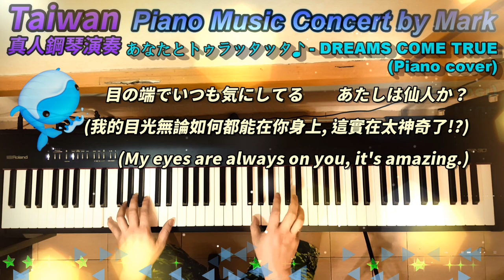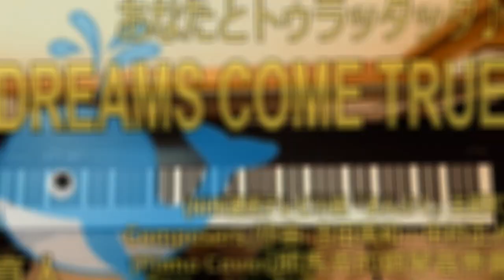あなたとトゥラッタッタ♪ - DREAMS COME TRUE (Piano Music 真人鋼琴演奏音樂) with lyrics,附歌詞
あなたとトゥラッタッタ♪
(You and Turatta)
DREAMS COME TRUE (Piano Music 真人鋼琴演奏音樂)

作曲：吉田美和・中村正人

This is Piano Cover and re-played by myself and not copy from others way.

PS:真人彈奏與電子音樂有所不同,真人彈奏較為生動,
指法的熟練度非常重要.
演奏出的音樂才有高低強弱的差別.

piano live-playing is different from electronic music, and live-playing is more vivid.
The proficiency of fingering is very important.
The music played by real man has the big difference with high and low.